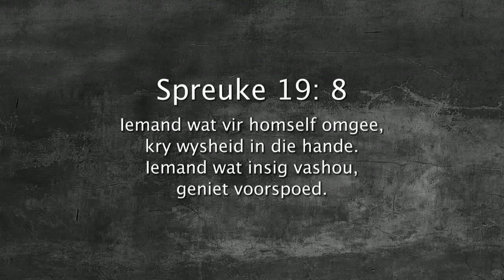Oordenking 19 Januarie 2018